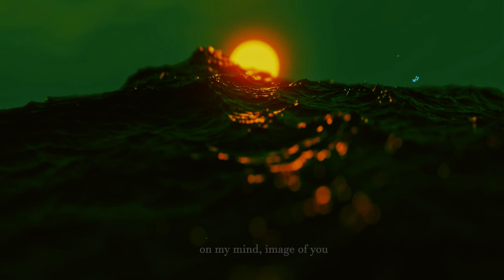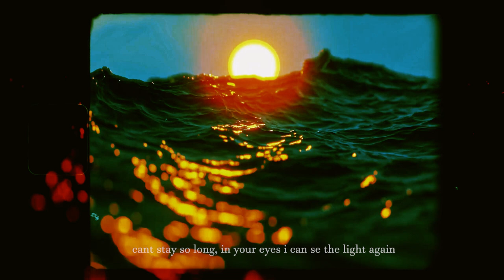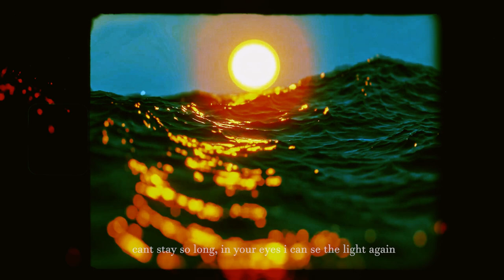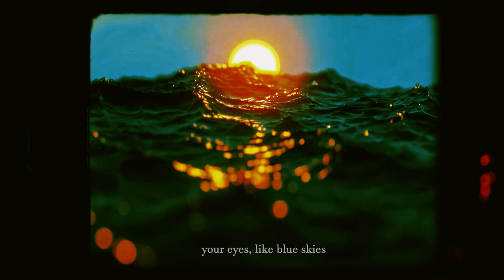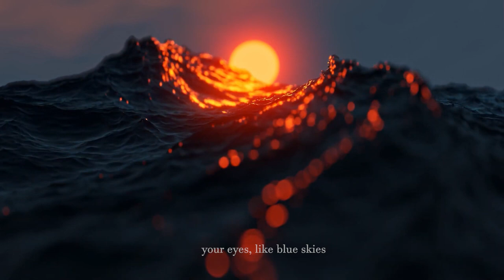DRACONIC, FLORENCE - IMAGE OF YOU (VISUALIZER)